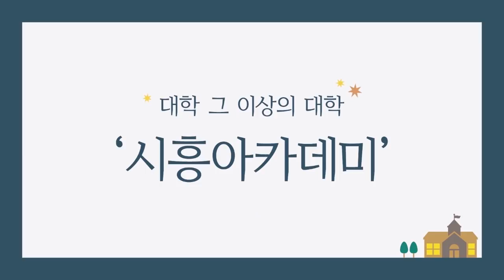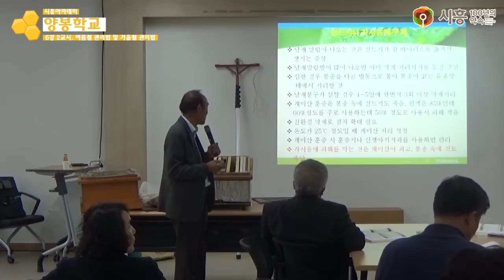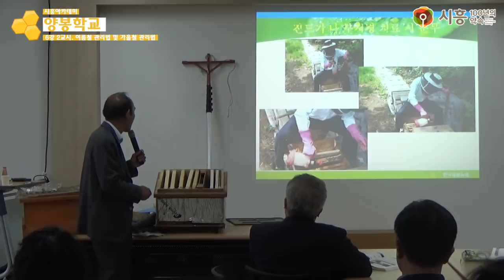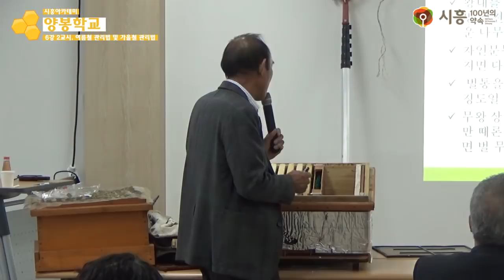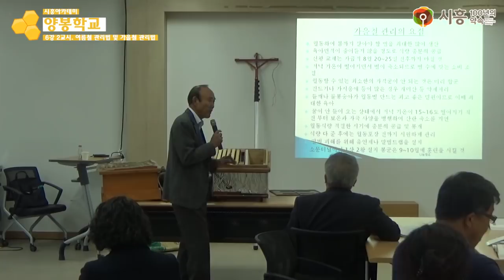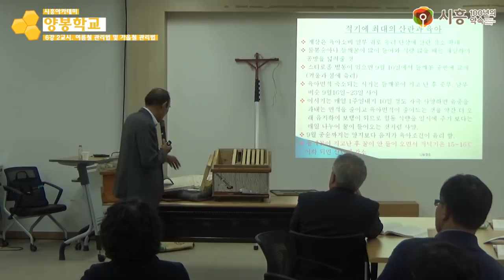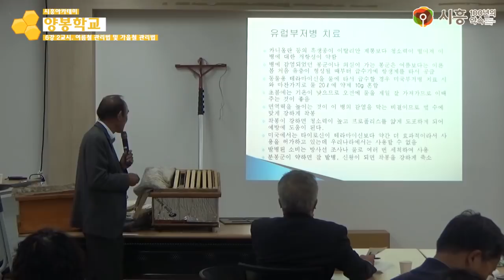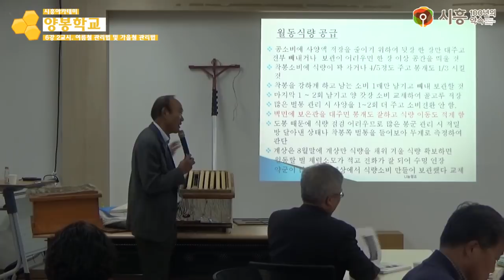[시흥아카데미] 양봉학교2기 6강2교시 「여름철 관리법 및 가을철 관리법」 - 조상균(前한국양봉농협 조합장)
[시흥아카데미] 양봉학교 2기 6강 2교시 「여름철 관리법 및 가을철 관리법」 - 조상균(前한국양봉농협 조합장)

내 용 : 여름철 관리법 및 가을철 관리법

강 사 : 조상균 / (前) 한국양봉농협 조합장

촬영일시 : 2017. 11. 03 (금)

■ 학교장 : 조상균 / (前) 한국양봉농협 조합장

■ 촬영 : 권유주

■ 편집 : 권유주

■ 제작 : 시흥시